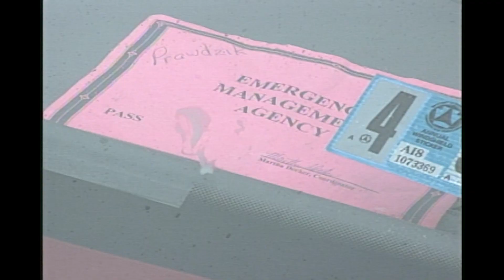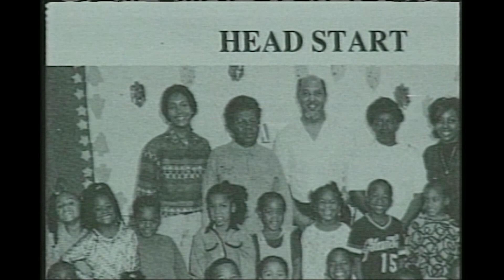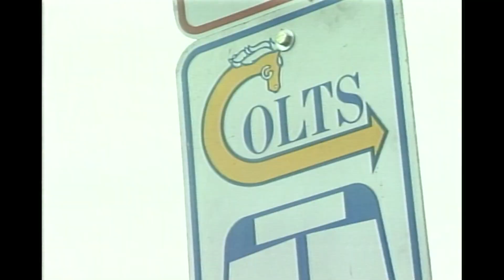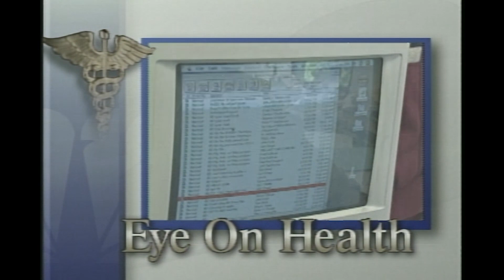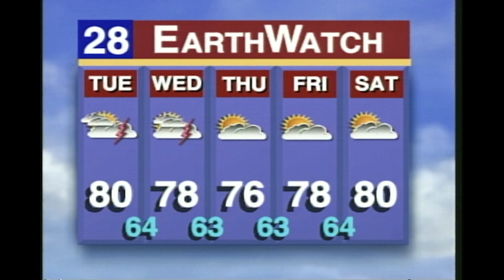WBRE TV-28 Newscast 6-15 -1998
WBRE TV-28 11PM Newscast
Mon June 15, 1998
Anchored by Kathy Bozinski.
Weather with Vince Sweeney
Sports with Jim Miller (Judy Miller)
Reports from Barron Johnson (the guy who replaced Pete Yaksick).

and Dia Wallace who I was working with at this time. We were live at a vandalized statue. And hustled to go LIVE at end of the show with breaking news of a Wilkes Barre Cop car crash!
Producer: Jayne Ann Bugda
Director: Tom HOSS Warner
Audio: Terri Wincek
Graphics: Tom Honold
Tapes: Jeff Gaydoscik
Master Control: Harry Montross & Shawn Cheskiewicz
Studio Cams: Bill Narramore & Chris Mackey
Graphic Design: Chris Mackey
Chief Photog: Mark Albrecht
Photogs: Ryan Beckman, Rich Charneski, John Daniels, Lou DeSantis, Bill Dowdell, Jeff Gaydoscik, Joe Garrison, Cholly Hayes, Jason Hughes, Me-Tony Ingargiola, Andy Kotch, Mike Remplewicz
Asst News Director: John Bendick
Executive Producer: Larry Stirewalt
News Director: Terri Simonich